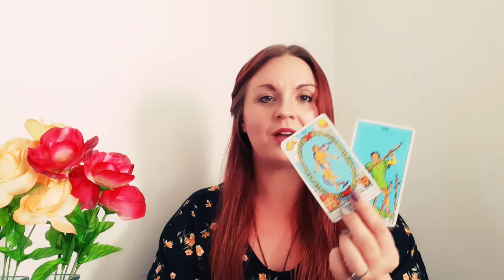SCORPIO ❤ The Wait is almost Over 😊 October 2020 Weekly Love Tarot Reading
Thank you for checking out my content and supporting my channel!!!